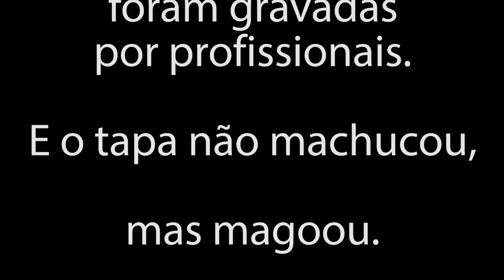Gaudêncio - A Colher de Pau